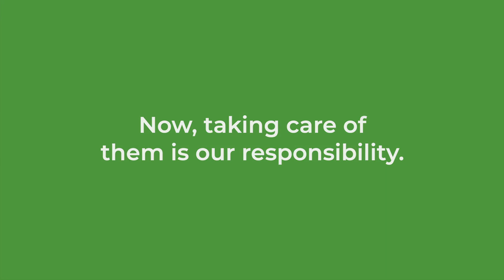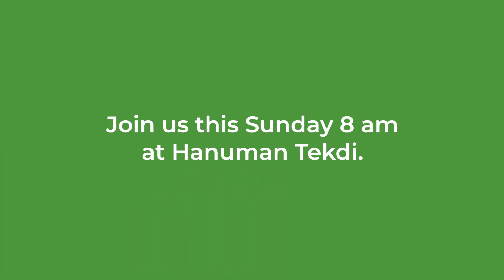Nelda Needs Your Support for Maintaining Saplings at Hanuman Tekdi, Pune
Now that we've planted 300 saplings this year, we need your support in maintaining them. Please join us every Sunday 8 am at Hanuman Tekdi to water the saplings and take good care of them.